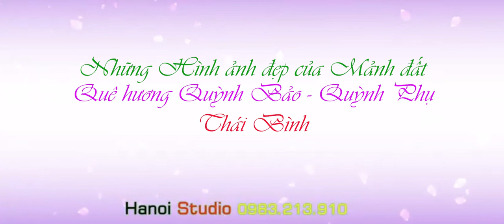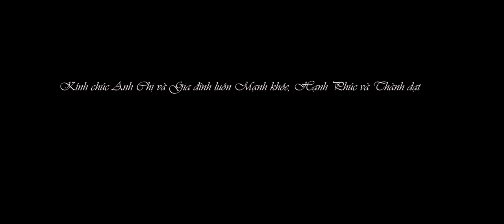Quê hương Quỳnh Bảo - Quỳnh Phụ - TB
Tặng Bác Cơ Răm